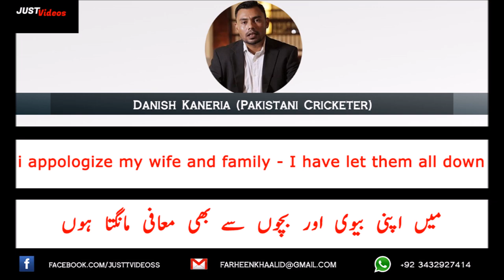Danish Kaneria admits to involvement in spot-fixing scandal | danish kaneria match fixing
Former Pakistan cricketer Danish Kaneria has admitted he spot-fixed after six years of denial.
The 37-year-old has also apologised to former Essex team-mate Mervyn Westfield, who was sent to jail after Kaneria encouraged him to spot-fix.
Essex Police say they are "currently reassessing the investigation" following Kaneria's admission.
Kaneria, who was banned from playing in England and Wales for life, says he "cannot live a life with lies".
"It's been six years. I lost everything," the leg-spinner told Al Jazeera.
"I lost friends, respect from fans.
"I want to apologise to Mervyn Westfield, my Essex team-mates, Essex Cricket Club and the fans, to Pakistan and my fans around the world. And to my wife and family - I have let them all down."

FOLLOW AND FEEDBACK:
Google+: